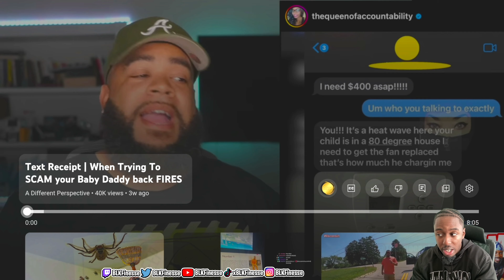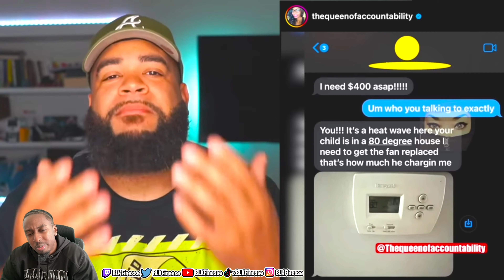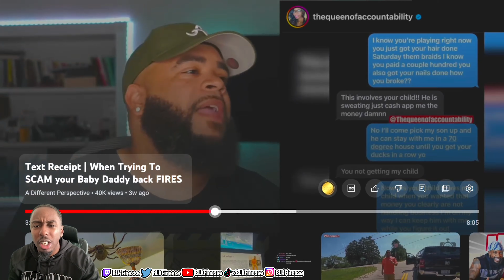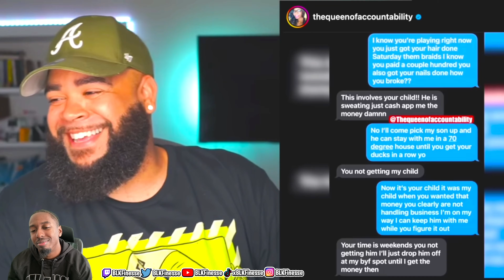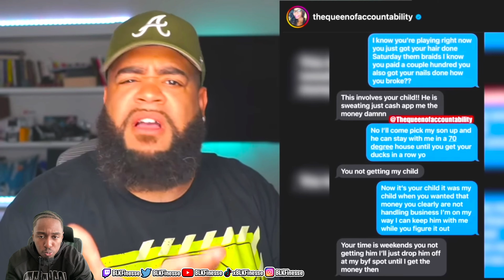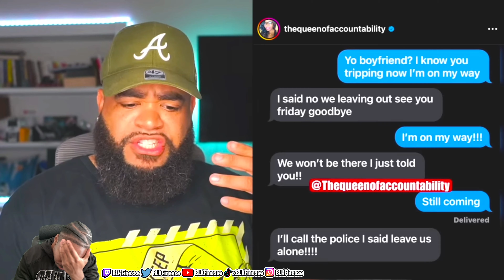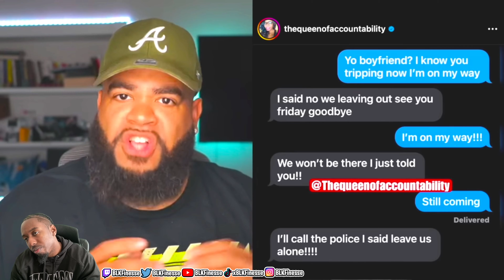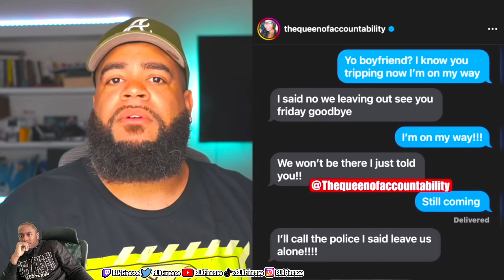Entitled Baby Mother tries to Scam Baby Father's Pockets | Reaction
Instagram BLKFinesse
Twitter BLKFinesse